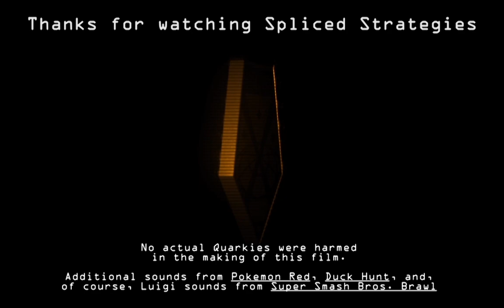Spliced Strategies- XCOM:EW- Ep.21 Sparkly Punch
Tales of my demise have been greatly exaggerated

My Twitch channel is is I normally stream Tue @9pm, Wed @7pm, & Fri @7pm. All times are Mountain. If times change I'll post them on my Twitter account